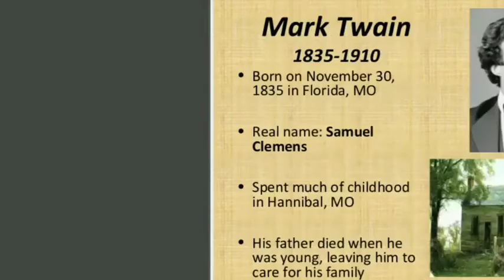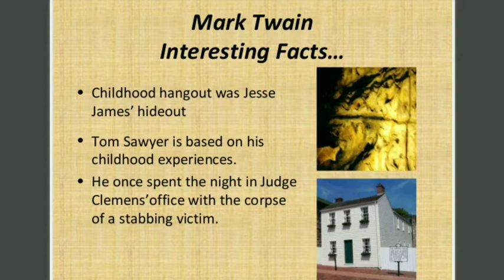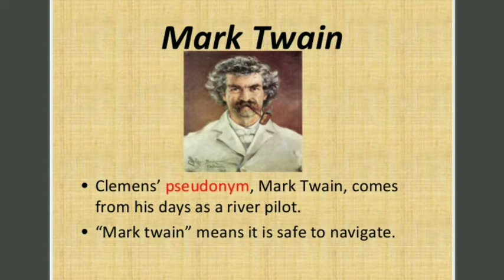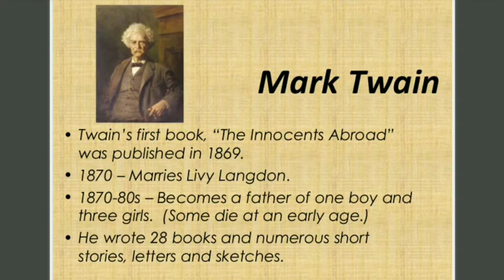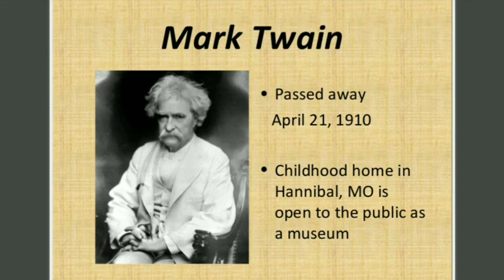Mark Twain Biography | American Literature | MA Literature